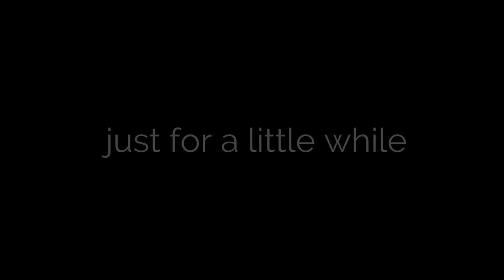Broaks Wood at 11:38am just for a little while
thenaturerecorder Stand and Listen, Stand and Watch as we take a few minutes out of the day to put the now back in nature.

visit at..
'Visit the most varied wood in Essex and see a unique Giant Redwood Grove, the world's tallest growing tree species.